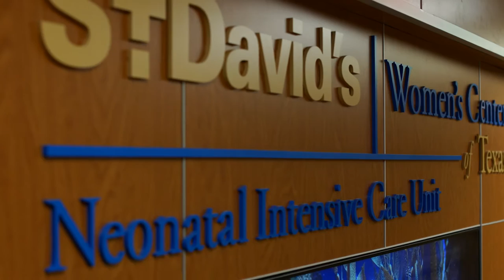St. David's Women's Center of Texas Virtual Tour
St. David’s Women’s Center of Texas welcomes more babies than any other facility in Central Texas and has been voted one of the top places in the country to deliver by Fit Pregnancy as well as the best place to deliver by Austin Birth Awards.  With nearly 7,000 births a year, St. David’s Women’s Center of Texas combines state-of-the-art technology with the comforts of well-appointed rooms and the expertise to care for high risk mothers and babies.  We invite you to take a tour of our facility and see for yourself why more parents trust St. David’s Women’s Center of Texas with the most important moments of their lives.  The best is here.